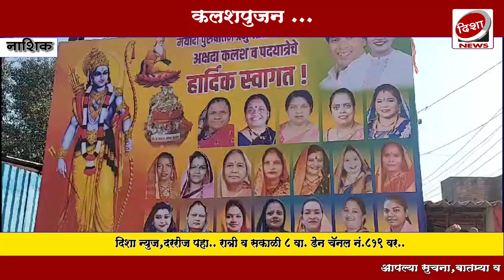श्री वाल्मिकी नवयुवक संघातर्फे प्रभाग २१ मध्ये कलश पदयात्रा. यात्रेत भाविक मोठ्या संख्येने सहभागी ..